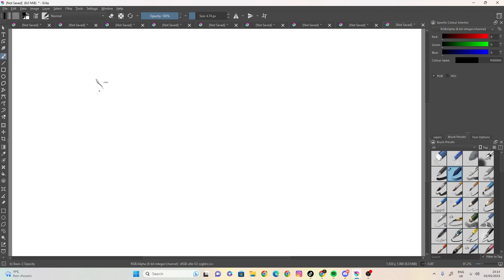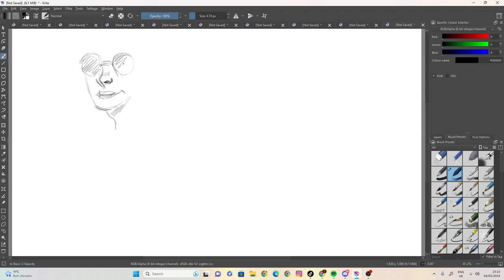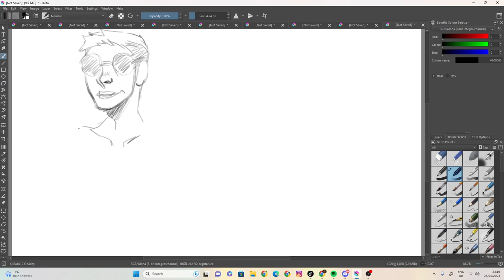sketch 22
100 likes and I’ll eat papres... ( ͡° ͜ʖ ͡°)